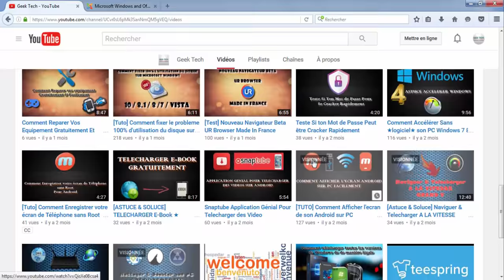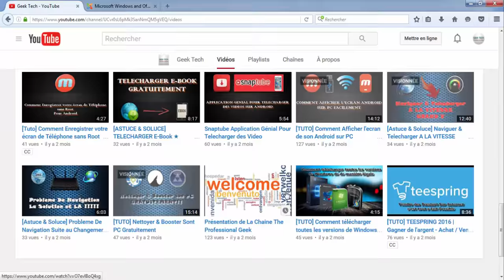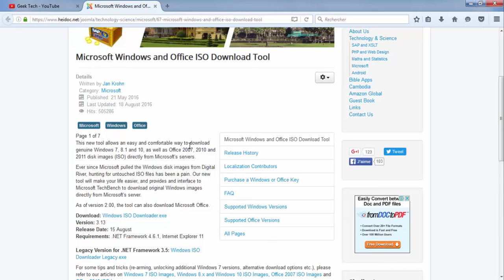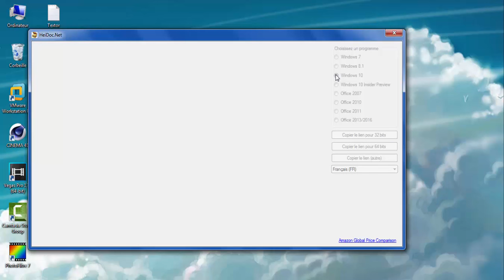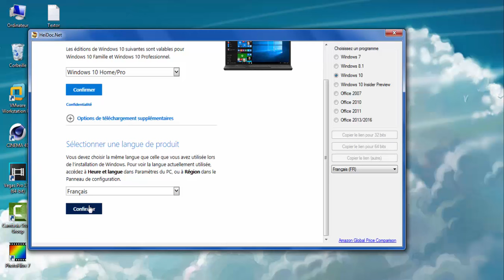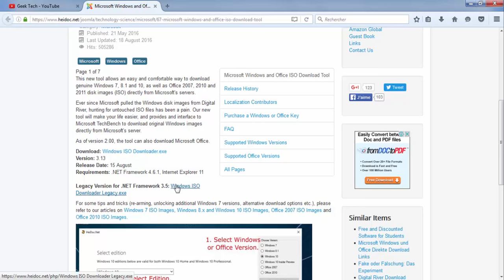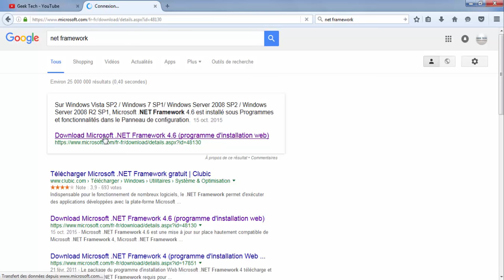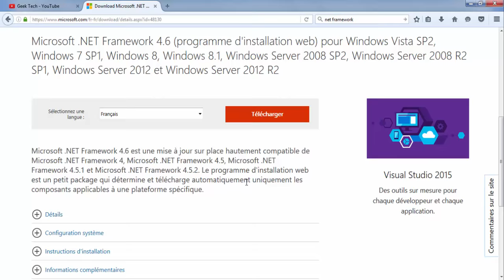COMMENT TELECHARGER WINDOWS ET OFFICE (OFFICIEL) | HOW TO DOWNLOAD WINDOWS AND OFFICE OFFICIAL #2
COMMENT TELECHARGER WINDOWS 10 ET OFFICE (OFFICIEL) | HOW TO DOWNLOAD WINDOWS 10 AND OFFICE OFFICIAL #2

Bonjours a toute et a tous,
petite Mise A Jours pour un vidéo que j'ai déjà présenté pour télécharger Windows depuis serveur Microsoft.

Le Lien de Microsoft étant indisponible avec cette méthode vous pourrais télécharger toutes les versions de Windows càd 7, 8.1, 10 ainsi que les version office 207, 2010 et 2011

NB : Windows 7 n'est plus disponible sur l'application Voici les liens pour télécharger version Windows 7  32/64 Bits en torrent :